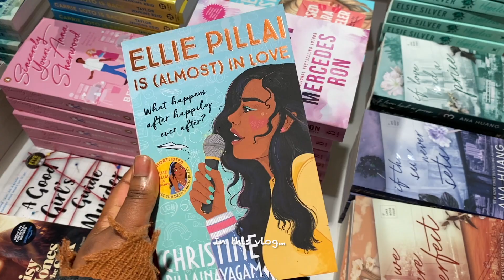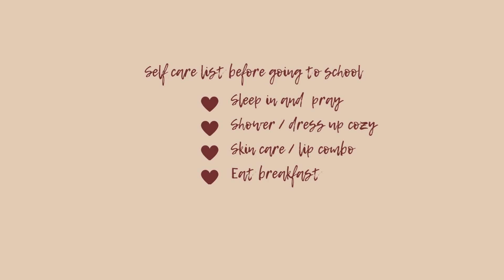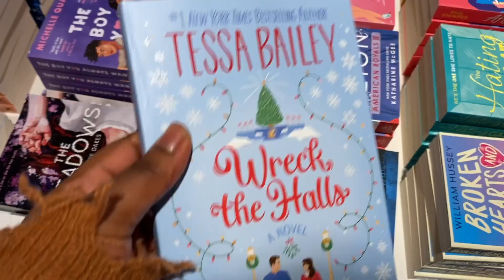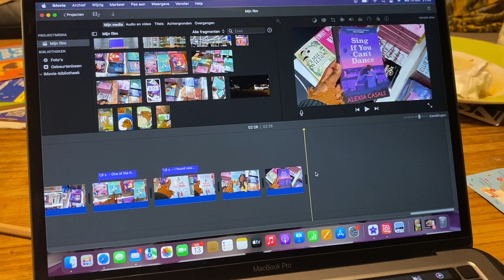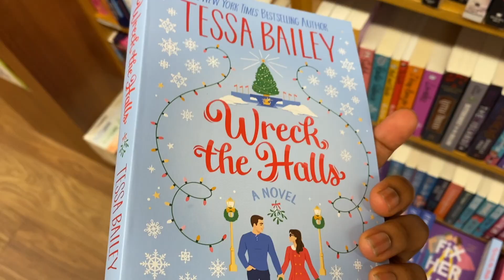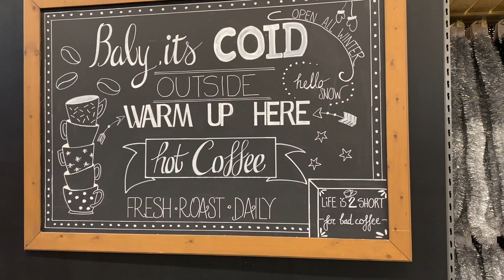Self care fall vlog | Routines, Bookstores, Pop-up music, Dinner, Feeling down and Christmas decor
Hi you, welcome back to another video. In this video you will see my daily self care routines, randomly visiting a music pop-up stores, bookstores, dinner with friends, feeling down and how I try to deal with it and surprising Christmas decors.

Current read: My Week With Him by Joya Goffney
Current kdrama: Unpredictable Family

Filmed and edited by moi!